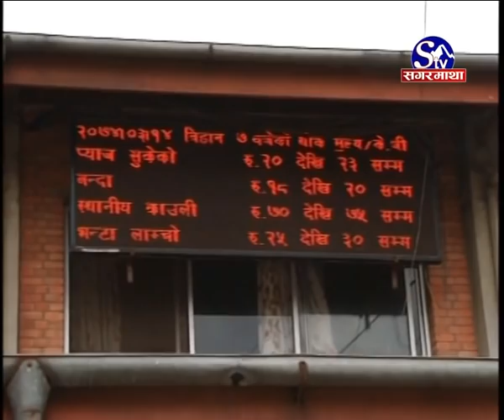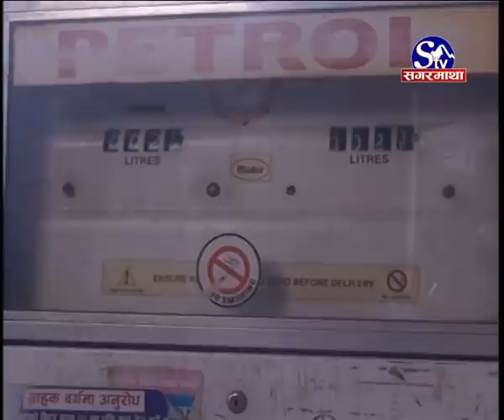Sagarmatha Prime News 2075-07-26